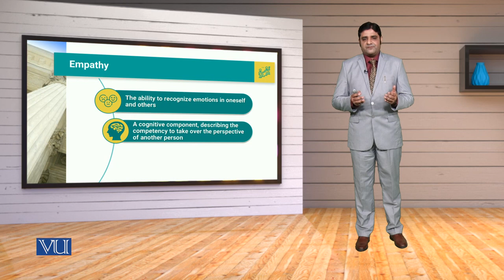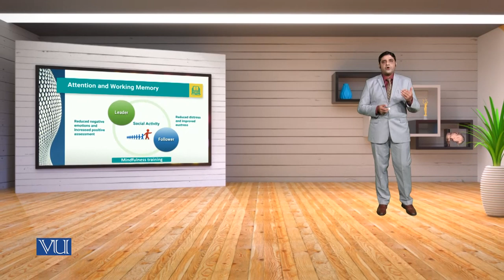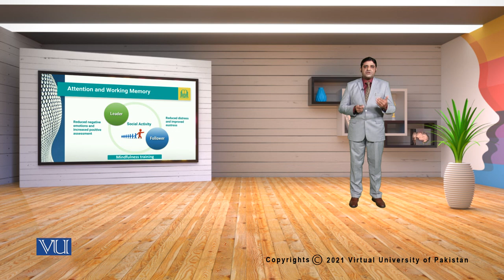MGT714_Topic035 | Leadership, Emotional Intelligence & Decision Making